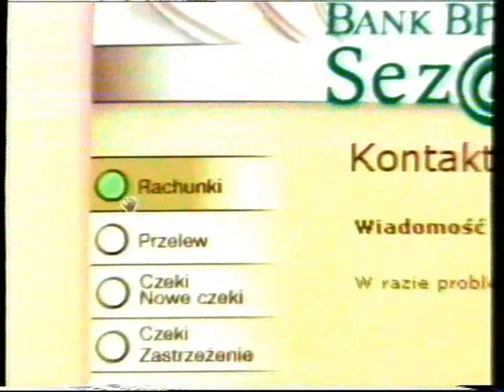Reklamy z 26 grudnia 1999r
Przed Filmem Kevin sam w Nowym Jorku